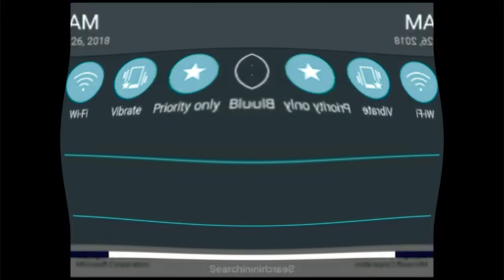Microsoft windows xp professional effects in lower voice in high major in G Major 74 in CoNfUsIoN